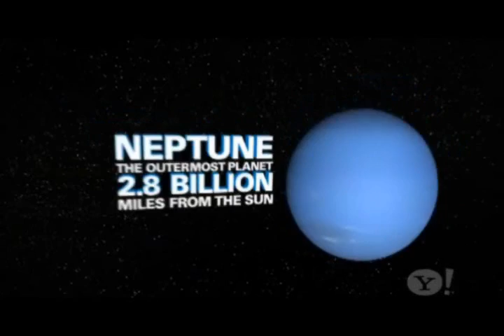Venus Crossing the Sun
Venus Crossing the Sun once in 100 Years